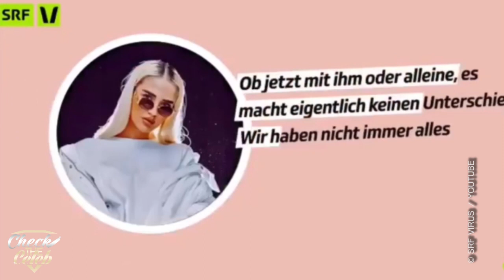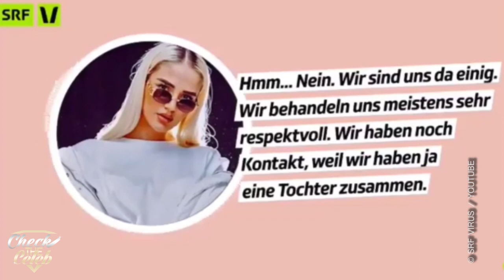LOREDANA : Jetzt ruft MOZZIK an! ❤ Kommen sie doch wegen HANA wieder zusammen?!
*Ab jetzt alles KOSTENLOS Streamen
zum Angebot

Infos zum Video:
MOZZIK & LOREDANA legen eine Pause ein, was soviel heißt wie: Die sind getrennt. Doch Darf MOZZIK weiterhin seine Tochter HANA sehen?!
Laut der aussage von LOREDANA, ja klar, da ändert sich nichts!